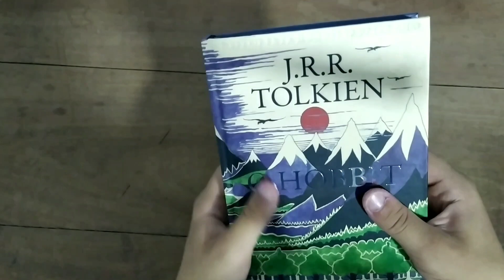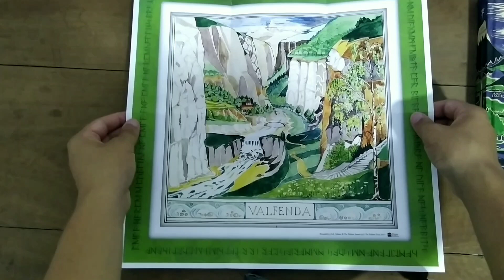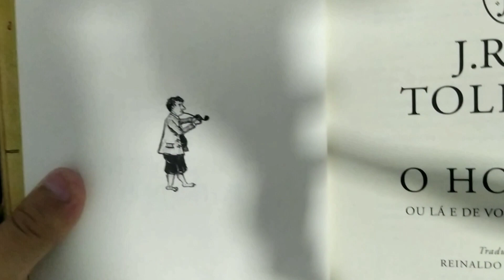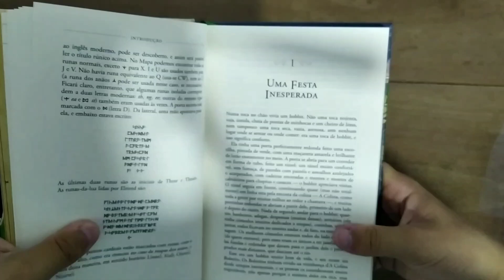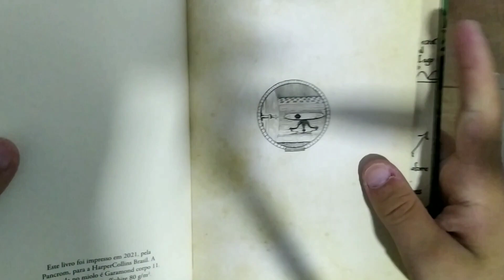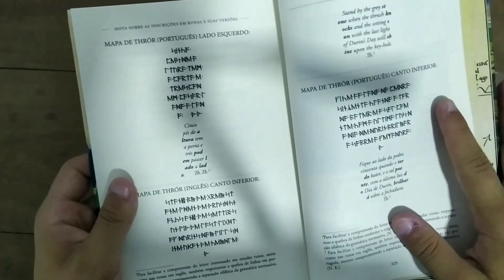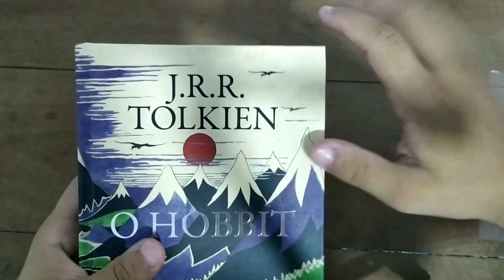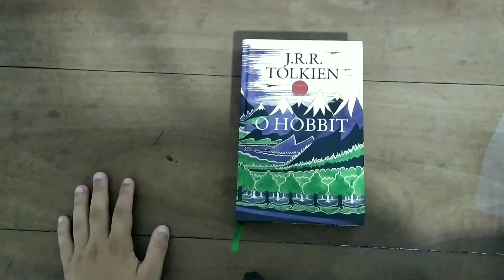Unboxing: Livro "O Hobbit" de "J.R.R. Tolkien.